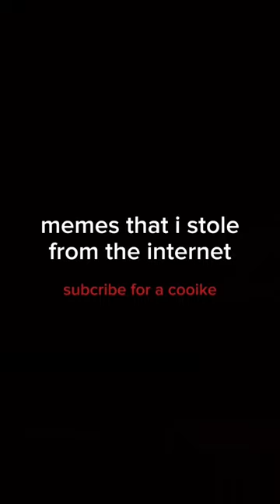memes that I stole from the internet pt. 12